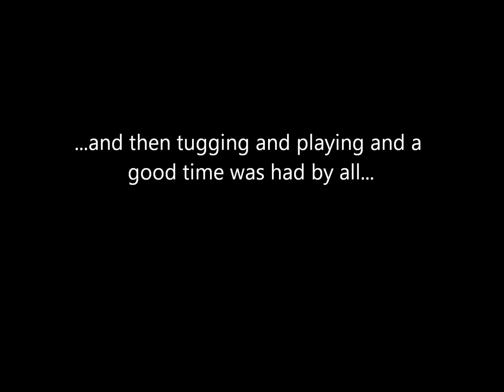Chewie Training 7 1 13